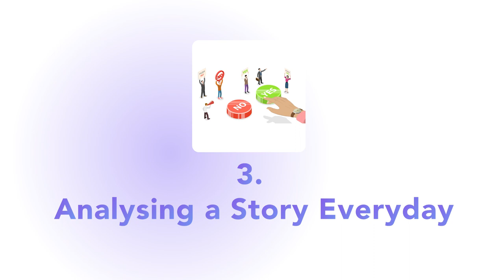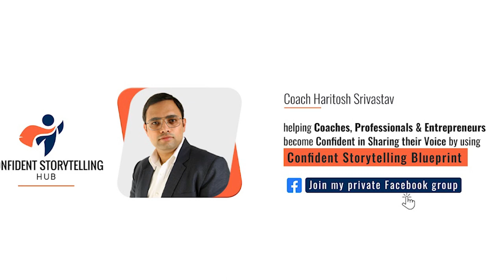Mastering Confident Storytelling 5 Simple Strategies for 2024 | Confident Storytelling Hub